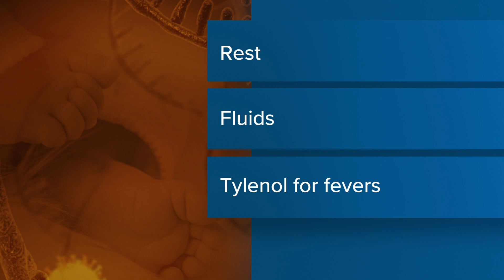Maine hospitals see rise in RSV, and it's hitting earlier than expected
Maine doctors say they've seen double the number of infants and young kids coming to the emergency department or primary care with symptoms.